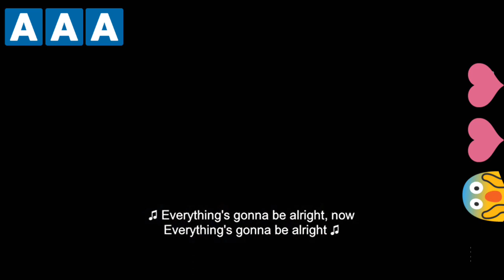BLACK PANTHER 2 FULL TRAILER | Chadwick Boseman | wakanda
Y'all are very much appreciated